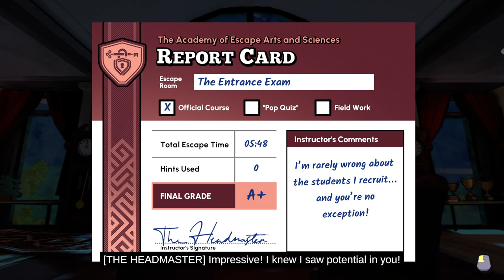Escape Academy [1] Under Pressure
Strong start to the game with some good puzzles and a few that I didn't get immediately, which is a plus.